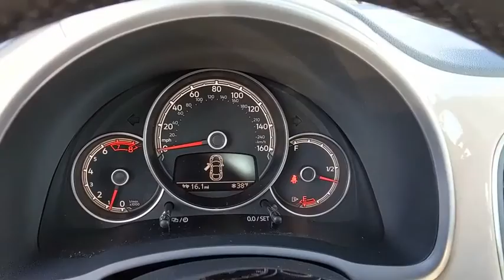2019 Volkswagen Beetle Baltimore, Catonsville, Laurel, Silver Spring, Glen Burnie MD V90308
Pure White New 2019 Volkswagen Beetle available in Baltimore, Maryland at Edit Antwerpen VW. Servicing the Catonsville, Laurel, Silver Spring, Glen Burnie MD area.
2019 Volkswagen Beetle Final Edition SEL - Stock#: V90308 - VIN#: 3VWFD7AT5KM705342